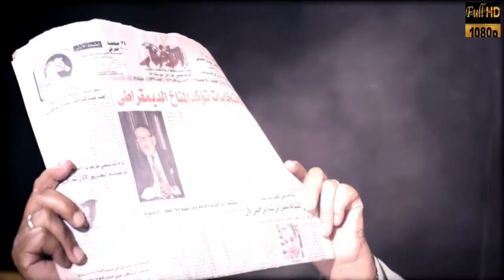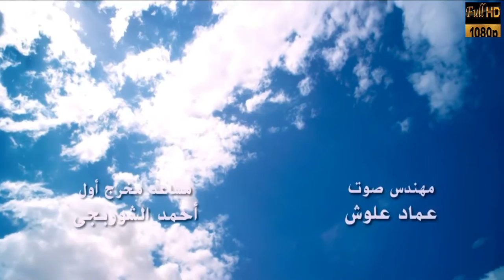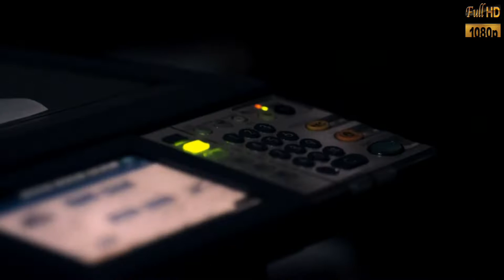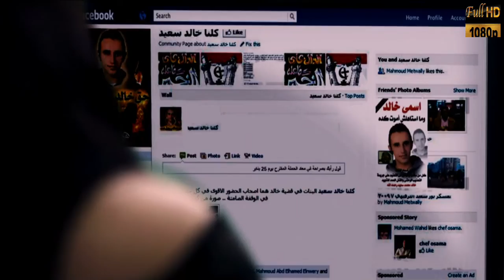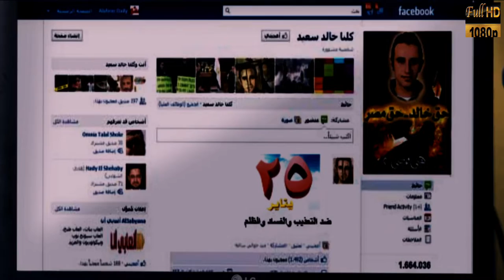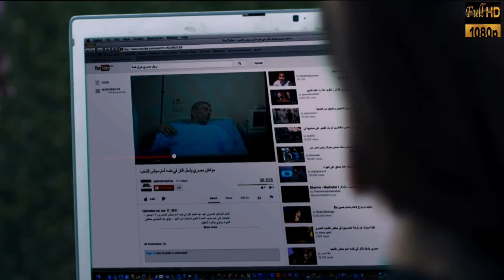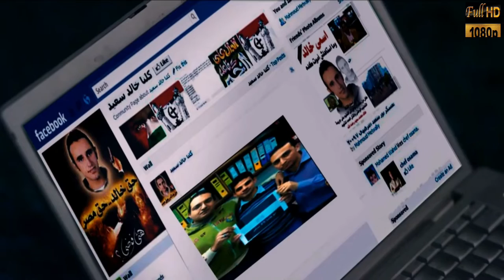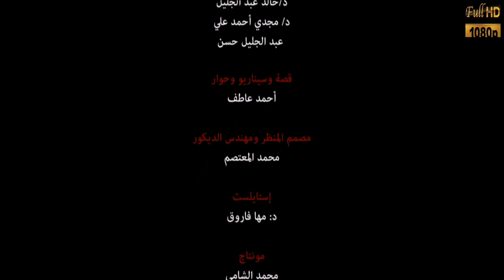فيلم قبل الربيع كامل بجودة HD1080p | على Aflam Cima HD